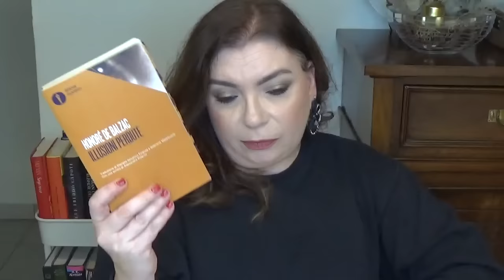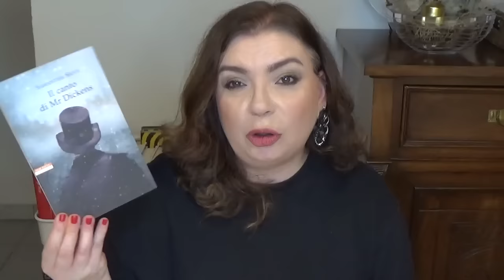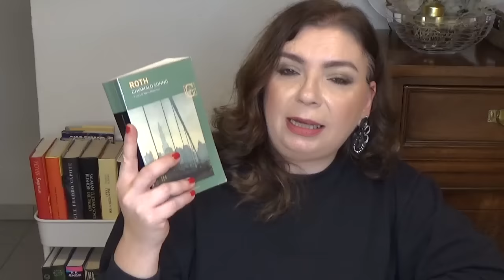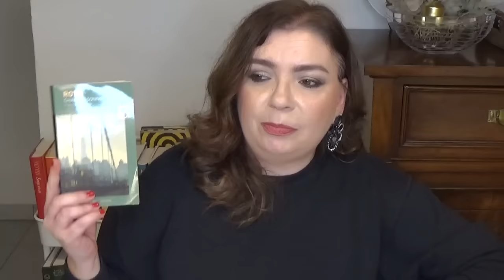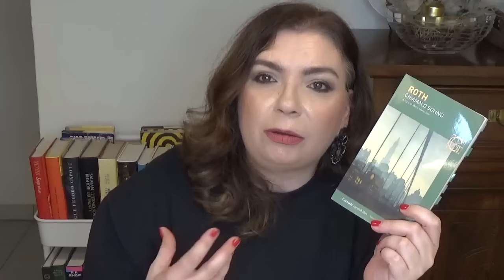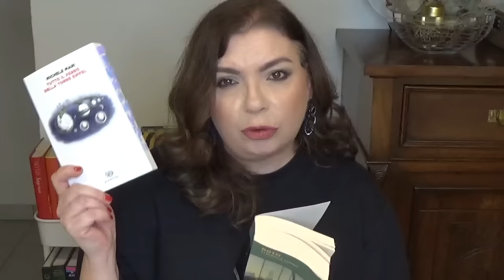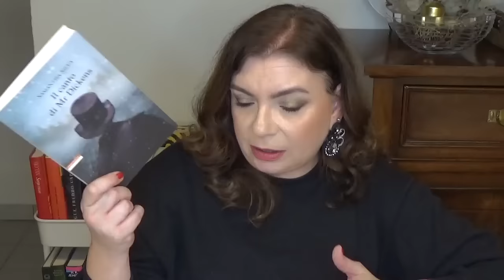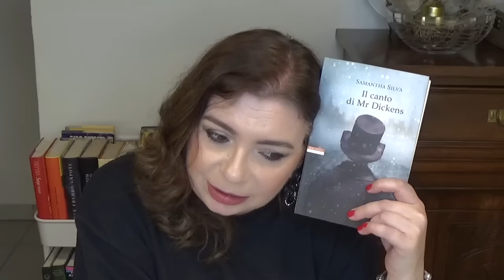LIBRI LETTI dicembre 2022: tra grandi classici e no, alcune delle letture più belle del 20221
Ciao a tutti! Oggi ultimo riepilogo letture mensile del 2022. Spero tanto che il video vi piaccia e che vi sia di spunto.

LIBRI CITATI:
-Honorè de Balzac "Illusioni perdute" Mondadori trad. Daniella Selvatico Estense e Gabriella Mezzanotte
-Charles Dickens "La bottega dell'antiquario" Bur trad. Laura Marchiori
-Henry Roth "Chiamalo sonno" Garzanti trad. Mario Materassi
-Michele Mari "Tutto ilferro della torre Eiffel" Einaudi
-Ernesto Sabato "Il tunnel" Feltrinelli trad. Paolo Collo e Paola Tomasinelli
-Samantha Silva "Il canto di Mr. Dickens" Neri Pozza trad. Daria Restani
-Donald Barthelme "Ritorna, Dottor Caligari" Minimum Fax trad. Claudio Gorlier
-Simon Winchester "Il professore e il pazzo" Adelphi trad. Maria Cristina Leardini

Cosa indosso:
felpa Fruit of the Loom
orecchini Raffaella Del Gaudio
orologio Cluse
bracciale Pandora

Make up:
occhi: Chanel ombretto mono in crema Patine Bronze
guance: Jouer Blush Duo Rose Gold
labbra: Naj Oleari Matte lipstick Rosa Deserto
smalto: Essie Laquered up
profumo: Jacques Zolty Tyrranique Declaration Love